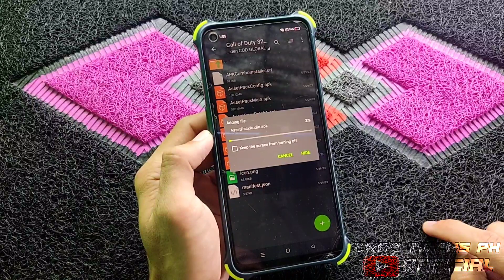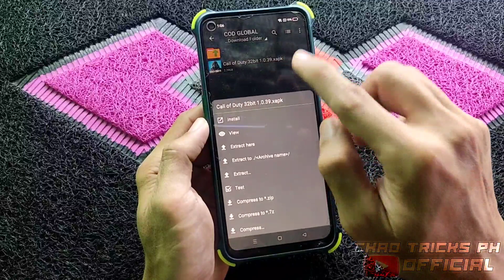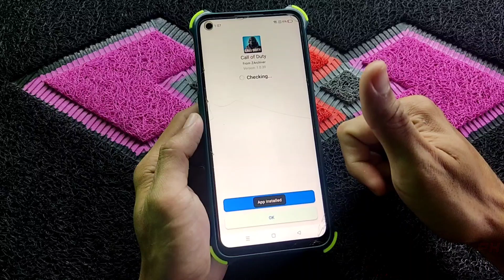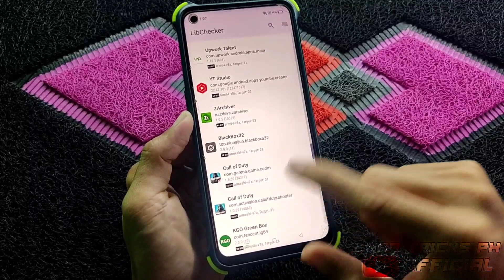🔴LATEST CALL OF DUTY GLOBAL VERSION 1.0.39 CAN FIX LAGS & OPTIMIZED SMOOTH GAMEPLAY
📌DOWNLOAD LINK FIRST COMMENT👇
CHECK MY LATEST UNLOCK👇
For Short Tips & Tricks Follow👇
•FBPAGE•
PARA LAGING UPDATED SA MGA BAGONG TRICKS SAMPALIN MO AKO DITO.